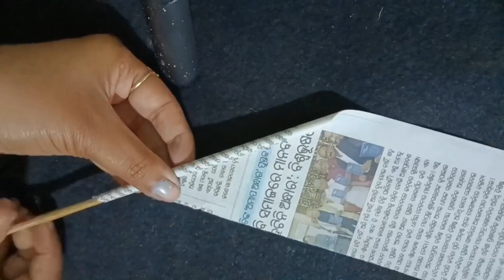Newspaper bicycle making ideas/ Newspaper crafts#viral